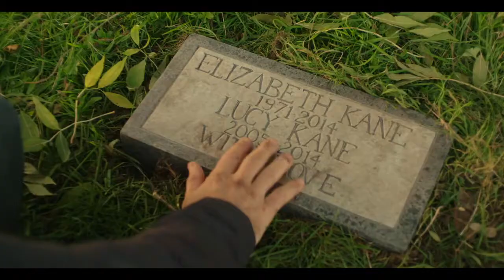VENGEANCE IS MINE | Official Trailer | Con O'Neill | Action-Thriller Movies (2021)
[ VENGEANCE IS MINE TRAILER 2021 ]

🔴Helo apk. : [Lihat halaman DE MOVIES untuk melihat konten viral lainnya!]